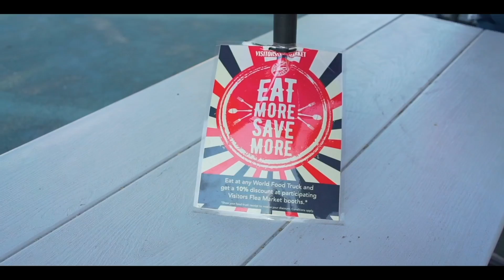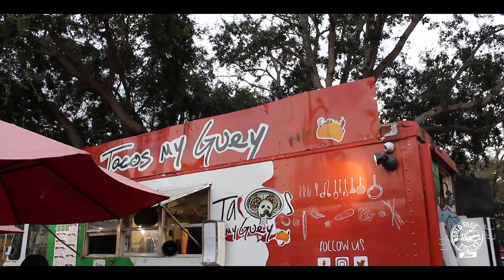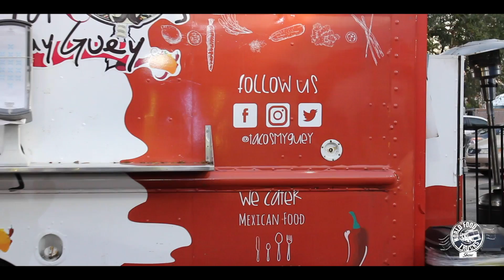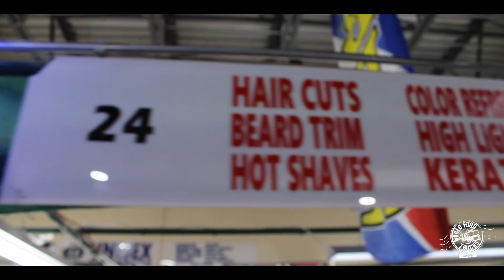World Food Trucks Show (Tacos My Guey) Episode 16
World Food Trucks
Orlando's only permanent Food Truck Rally open 365 days a year from 11:00am-2:00am.

Located at:
5811 West Irlo Bronson Memorial Highway
Kissimmee, Florida